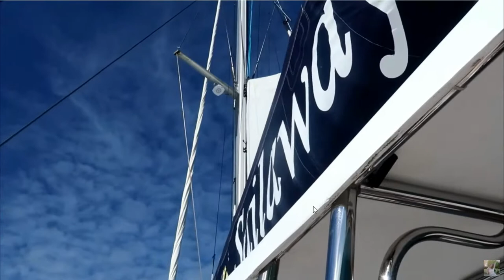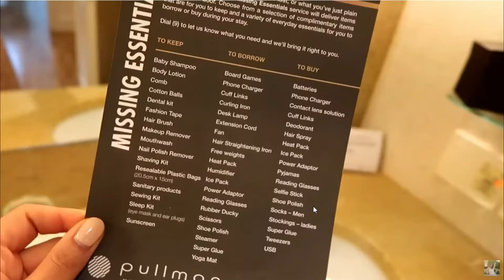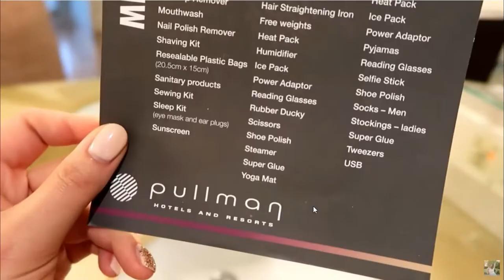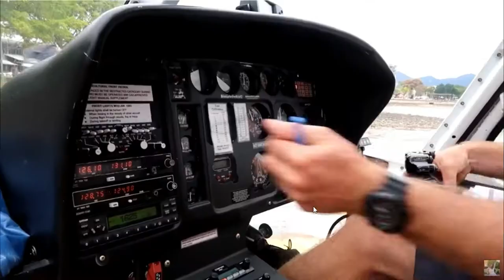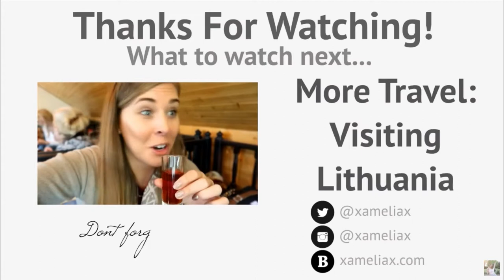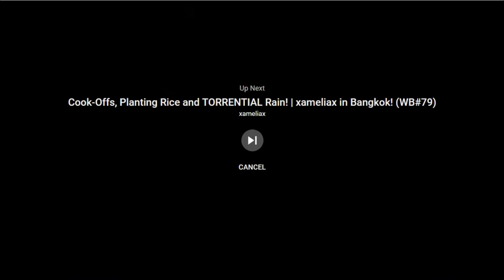Discover Queensland Series, Discovering Queensland with xameliax Travel Vlog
Discovering Queensland with xameliax Travel Vlog